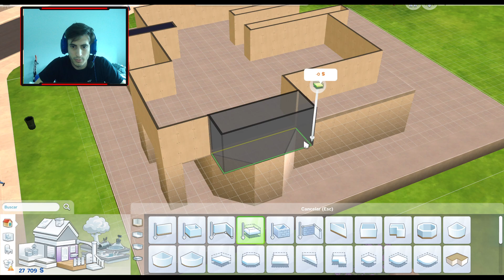REBO EL ARQUITECTO | Sims 4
Qué onda giles cómo andan? Espero que les guste este nuevo video. Subo videos todos los dias ;)
No olviden seguirme en mi instagram donde paso toda la info y en mi Twitch donde stremeo semanalmente.
En mí instagram publico y aviso todas las noticias del canal, cuando va a haber nuevo video, si por alguna razón no va a haber videos, etc. Cualquier tipo de contenido que quieran ver háganmelo saber en mi instagram o en los comentarios de los videos. Adios ;)